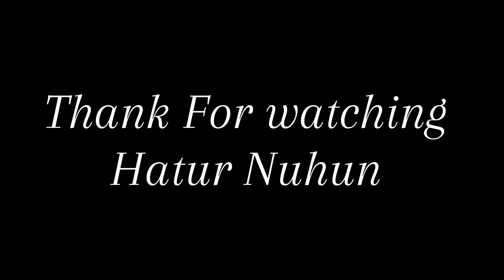POP SUNDA MERDU ll Perjalanan Menyusuri jalan pesawahan dipedesaan